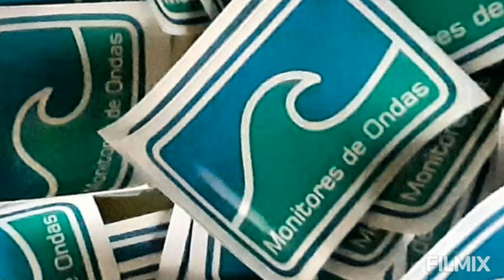MONITORAMENTO PRESENCIAL FERRUGEM SC